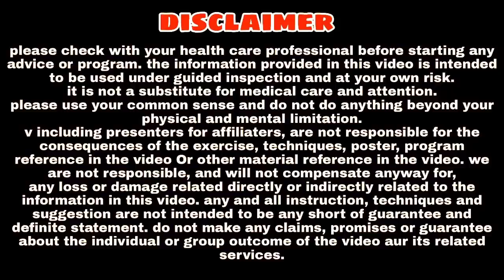खाली पेट भीगे चने के साथ ये 3 चीज़े मिलाएं और ताकत 2 गुना तेजी से बढ़ाएं : Ashtang Ayurved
Aaj ki iss video me hum bheege chane ke sath milane wali 3 aise aahar ke baare me jannange jisse takat badti hai. Isliye jyada jankari ke liye video poora jarur dekhe.

Dhnyabad
Ashtang ayurved.